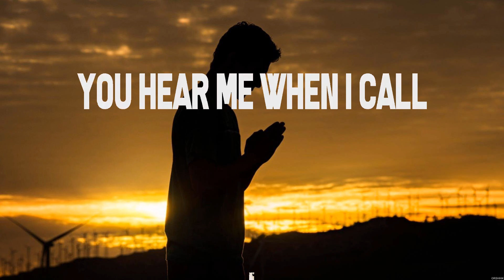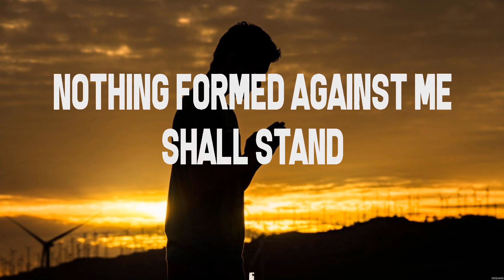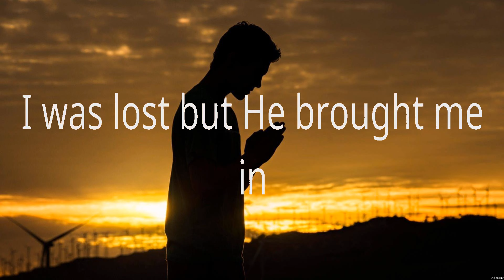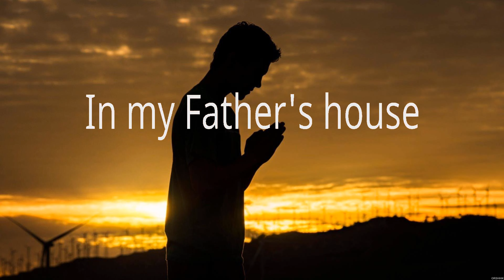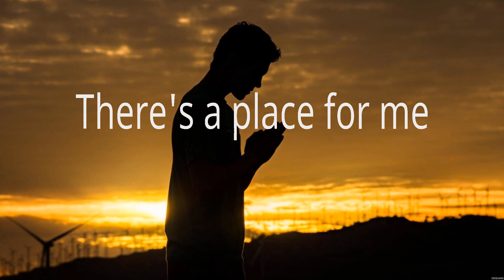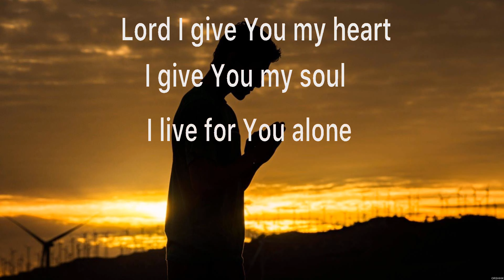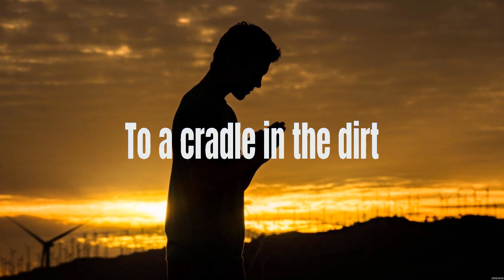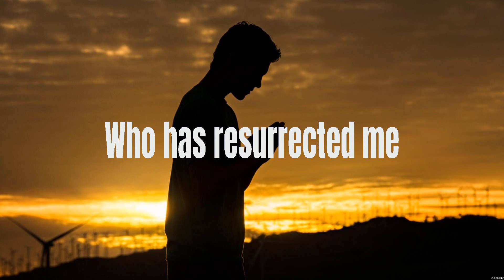Chris Tomlin - Whom Shall I Fear (Lyrics) Hillsong Worship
1. Chris Tomlin - Whom Shall I Fear
2. Hillsong Worship - Who You Say I Am
3. Hillsong Worship - I Give You My Heart
4. Hillsong Worship - King Of Kings

WhomShallIFear ChrisTomlin Lyrics